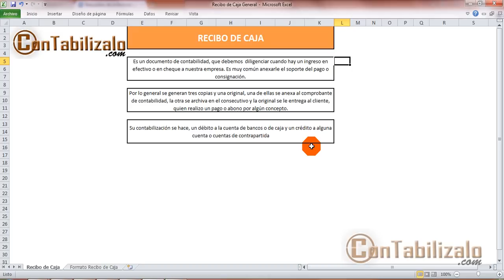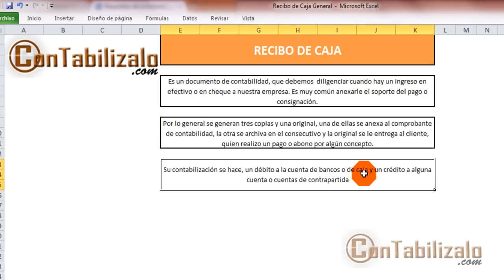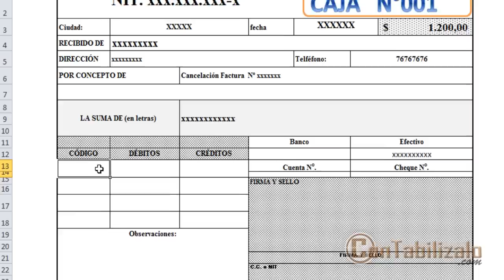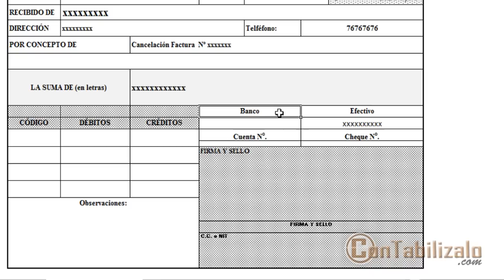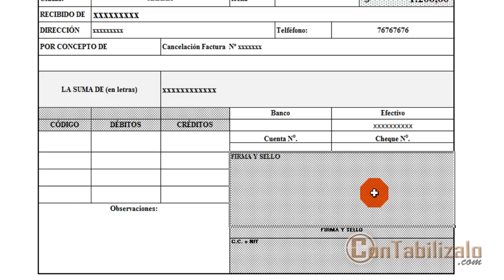19. Comprobante de Ingreso - Recibo de Caja General [ConTabilizalo.com]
El recibo de caja general, Comprobante de Ingreso o Comprobante de Pago como en algunos casos se le denomina es un documento contable que nos sirve para soportar el detalle de una determinada transacción económica por lo que en este video tutorial explicaremos como funciona y cuando debemos utilizarlo.

ficados

Adicionalmente puedes descargar el formato desde el link que aparece en la parte de abajo.
Ayúdanos a compartir esta información.